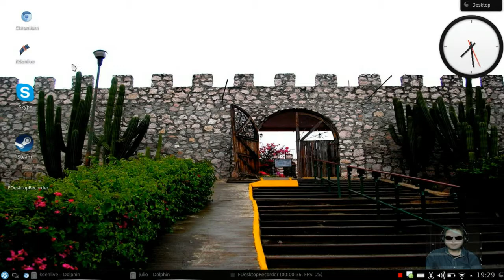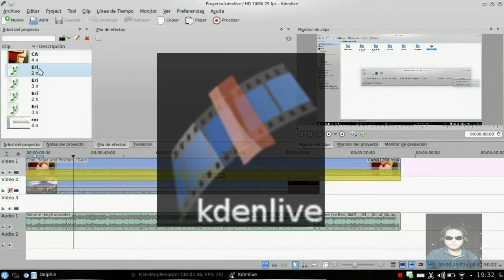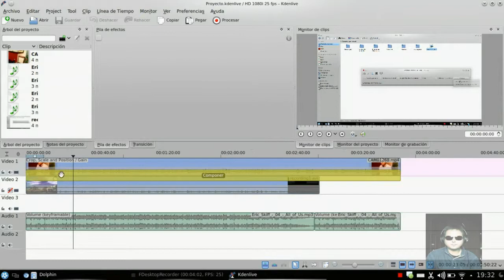Chakra Linux 201503 Review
Buenas tardes camaradas les dejo mi experiencia vivida con el excelente sistema operativo Chakra Linux.

Favor de puntuar y comentar el vídeo, me ayudaría a mejorar